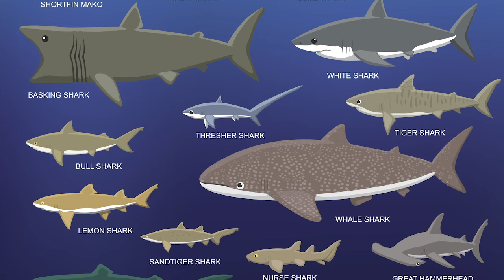Shark Week 2021: Shark Myths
We're starting Shark Week 2021 by busting some shark myths! Join our Aquarium Educator Sarah as she talks with Jim Wharton, Director of Conservation, Engagement, and Learning with the Seattle Aquarium and a member of The Association of Zoos and Aquariums SAFE Shark and Ray program. The two talk about some of the misconceptions surrounding sharks and where those myths come from.